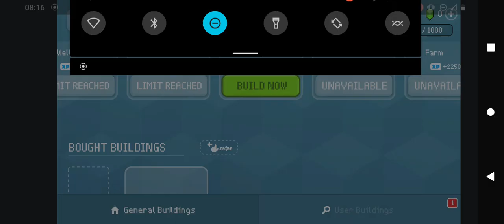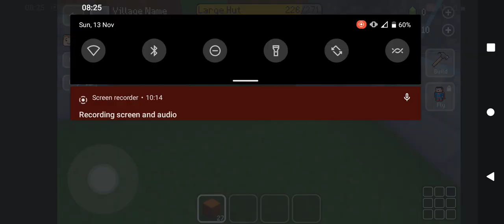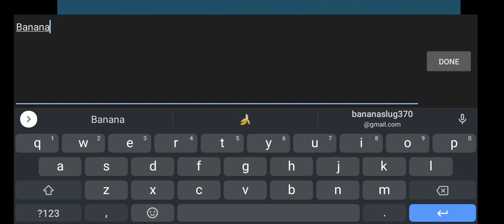Returning to This Game! | Block Craft 3D